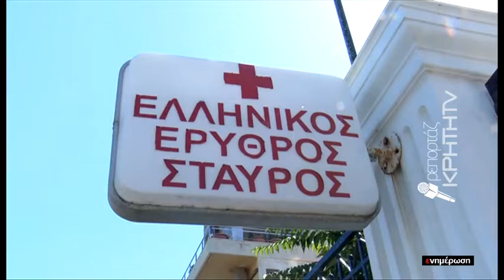Ο Ερυθρός Σταυρός στο πλευρό των ευπαθών ομάδων